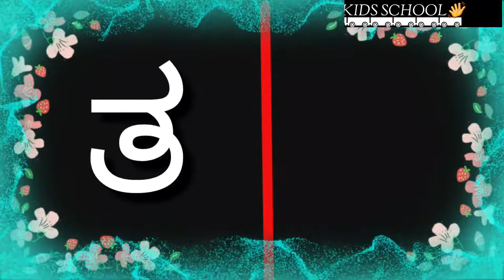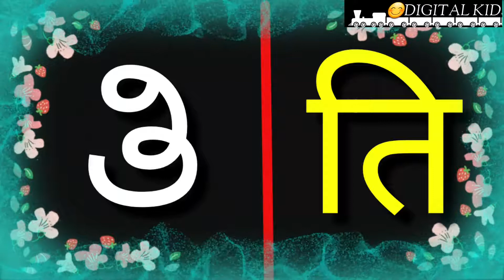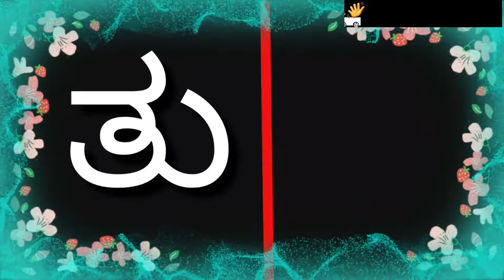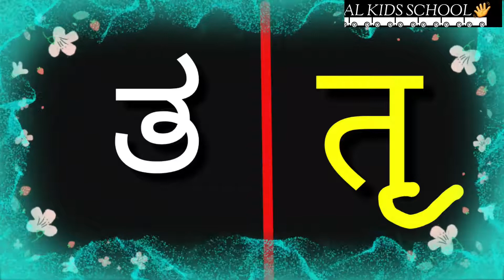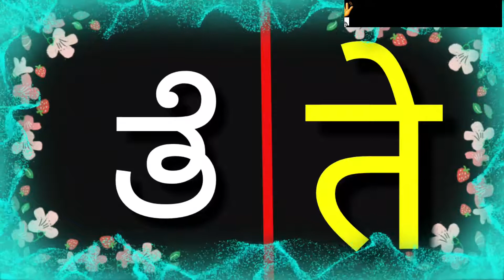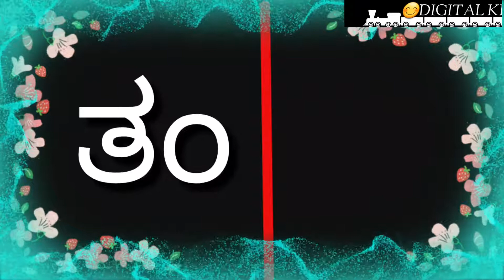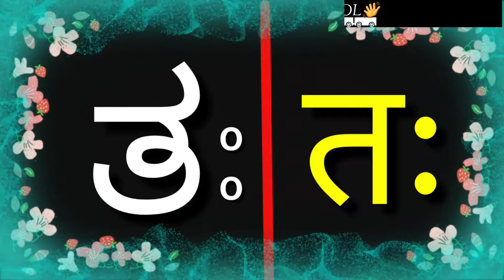KANNADA TO HINDI KAGUNITA THA,THAA-HINDI TO KANNADA BARAKHADI THA,THAA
This video regarding kannada to hindi kagunita tha and hindi barakhadi learning for kids kannadatohindikagunita kannadatotohindialphabets hinditokannadabarakhadi kidslearningkannadatohindi#